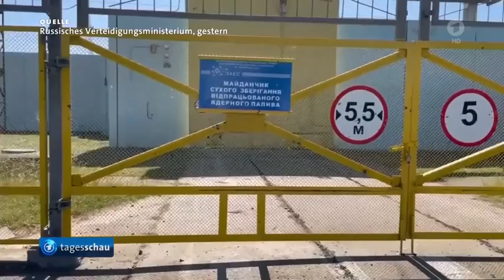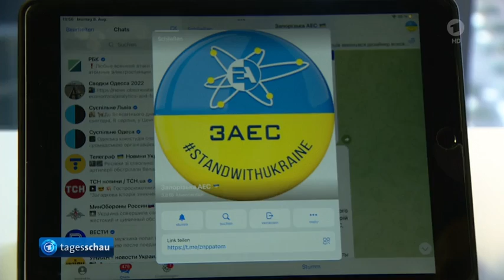AKW Saporischschja ⚛️ nach Beschuss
Weiter schwere Gefechte im Osten der Ukraine,